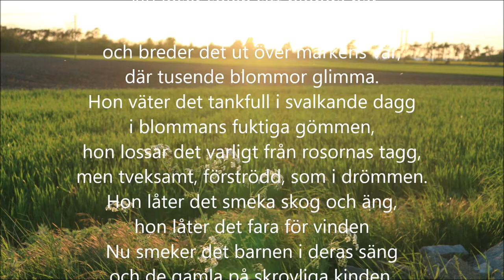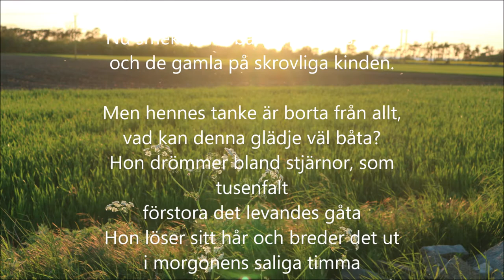Rosa Olsson läser Nu löser solen sitt blonda hår av Pär Lagerqvist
Rosa Olsson, 91, läser sina favoritdikter till förmån för ACT - Svenska kyrkans internationella arbete. Lyssna och skänk din gåva till Nybro pastorat via Swish till 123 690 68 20. Märk gåvan "ROSA". (Gåvan förmedlas oavkortat till ACT).